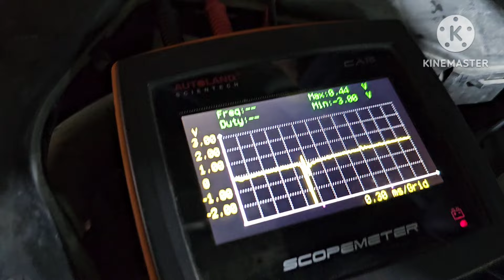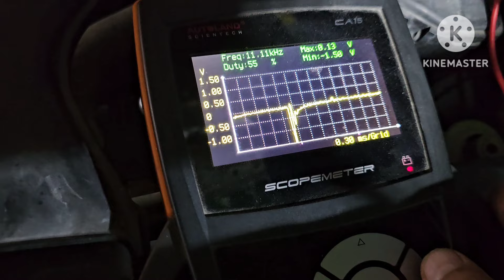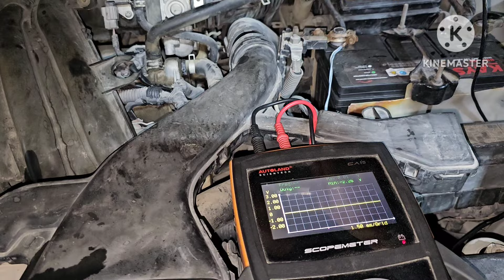How Make Free Ignition Coil Tester For All Car/Toyota Nissan Mithsubushi Benz All Car can Use/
Today I Make Tester For All Car ignition Quail//